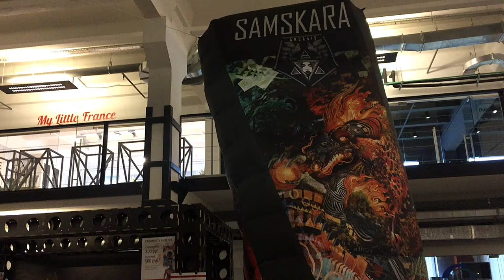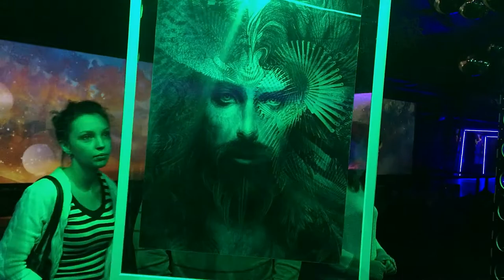"Самскара". Выставка Андроида Джонса в ARTPLAY (Москва)